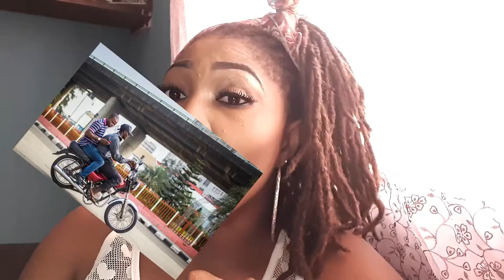WHAT YOU NEED TO KNOW BEFORE YOU ENTER A DANFO IN LAGOS | ADAUGO, THE VLOGGER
Have you ever being in a Nigerian commercial vehicle and realised you don't know how to act right?
These are 5 pointers you need to know about how to cope.